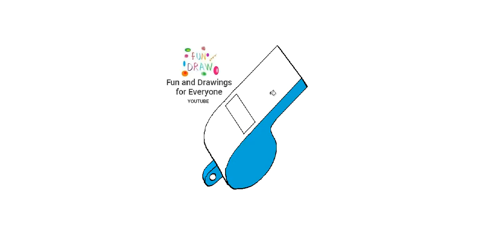Hur man ritar en visselpipa